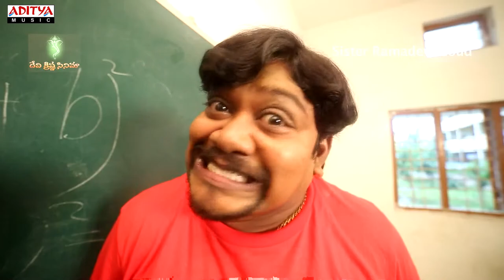Nuvvu Evaro Nenu Evaro With Out R R Trailer || Sumanshetti || Nuvvu Evaro Nenu Evaro Songs